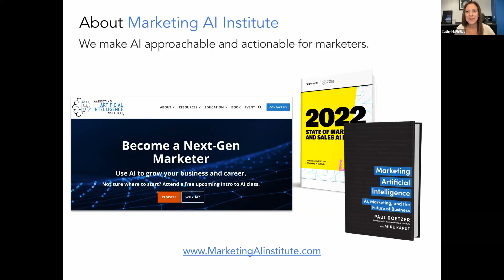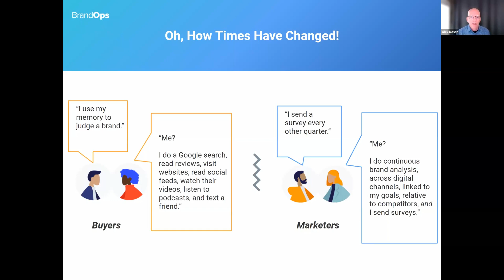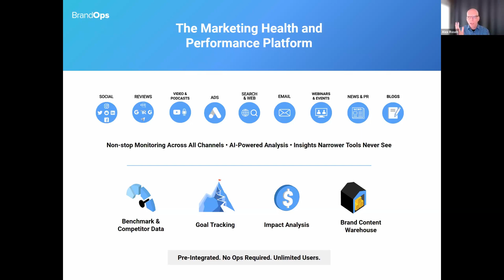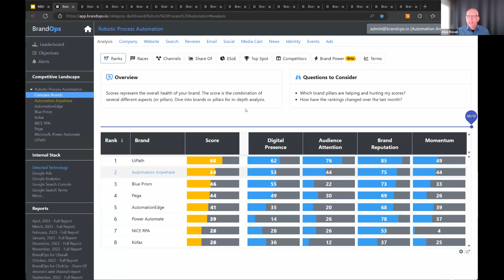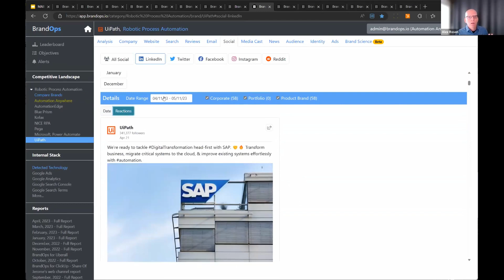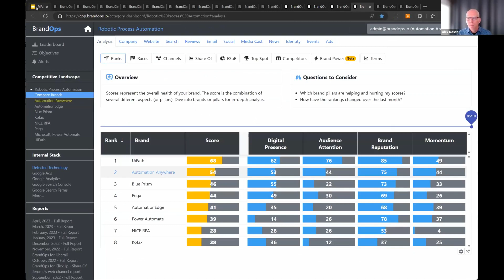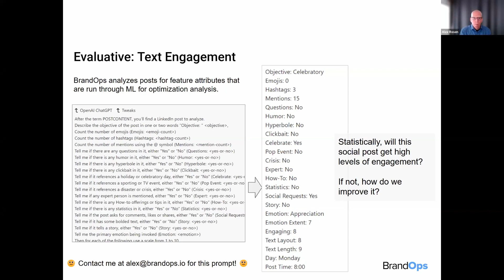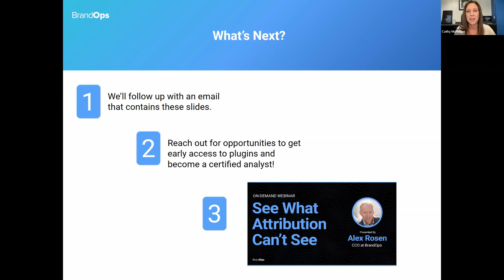How To Increase Marketing Impact Using AI-Powered Insights - Webinar With BrandOps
The BrandOps platform uses AI to automatically gather and analyze thousands of marketing signals. It reveals which messages resonate with your audience, which channels matter, and the highest impact strategy in your category.

See AI in action at our webinar as Alex Rosen, Chief Customer Officer at BrandOps, shares a look inside their platform, which uses AI to create a complete view of performance.

After this webinar, you'll have a better understanding of:

- How AI can deliver full funnel visibility, improve competitive analysis, and streamline reporting.

- Why AI-powered analytics can better inform decisions, align teams on goals, and track progress automatically.

- Where AI is baked into BrandOps and how AI massively simplifies complex analysis.

- How BrandOps will make generative AI less repetitive, stop hallucinating, and more connected to market context.

Marketing AI has focused so much on generative AI and content, but there are tools created for analytics and strategy. Have your marketing work better for you by knowing exactly how your content and digital channels are performing relative to competitors and benchmarks.